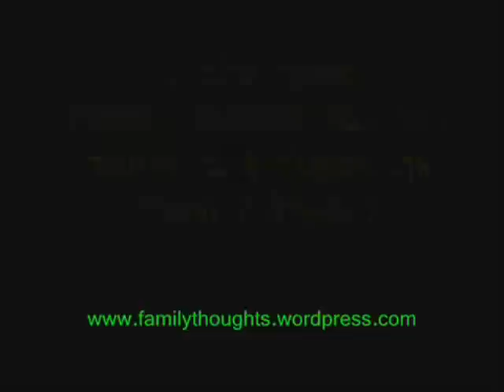המשפחה: לשכת הרווחה כפר יונה אחראים לרצח הילדים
יולי 2010 - פרשת רצח שלשה ילדים בידי אביהם. גליה סיבוני שניחמה את אחותה, הפנתה אצבע מאשימה לעבר רשויות הרווחה. לדבריה, האם קיבלה מסרים מגורמי הרווחה, שאם לא היא לא תאפשר לאב לראות את ילדיו, ילדיה יילקחו ממנה. "הוא אדם מטורף, ואנחנו ידענו את זה", אמרה סיבוני. "מי שאשמה פה זו רק הרווחה. הם כל הזמן איימו עליה שאם היא לא תיתן את הילדים לאבא, הם ייקחו לה אותם. כמה שהיא התחננה כל הזמן איימו עליה שייקחו לה את הילדים".

לטענת משפחתה של לילך, שירותי הרווחה החלו להפעיל מכבש לחצים עליה, על מנת לאפשר לאיתי לראות את הילדים. "הרווחה אשמה בכל מה שקרה לילדים האלה", האשימה דליה סיבוני, אחותה של לילך, "כל פעם שהיא היתה מגיעה לשם הם היו מאיימים עליה, שאם היא לא תאפשר לו לקחת את הילדים הם יקחו לה אותם. היא חששה שהוא יעשה להם משהו. אנחנו ידענו שהוא חיה, היא היתה מוכנה לבוא לקראתו ושהילדים יהיו אתו - אבל תחת השגחה".

בני משפחתה של לילך שוללים מכל וכל את טענת שירותי הרווחה, לפיה האם תמכה בהעברת הילדים לאב. "הם לחצו ואיימו עליה. הוא תיכנן הכל. הוא מצד אחד מטורף, אבל למעשה הוא שפוי. כשהוא היה מאושפז הפסיכיאטרית כתבה במפורש שהוא אדם שפוי. כל פעם שהלכנו לרווחה תמיד טענו שהוא שפוי. הבן אדם הזה חייב לשבת בכלא. הוא עשה את זה בכונה ותיכנן את הכל ליום ההולדת שלה".